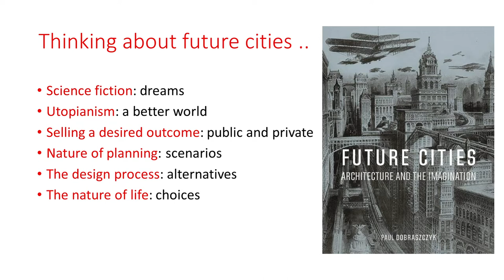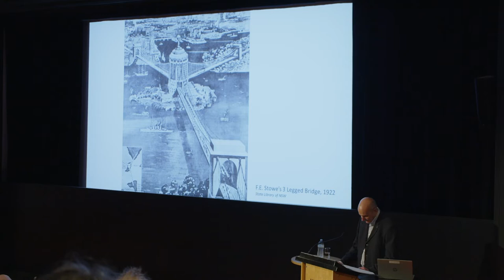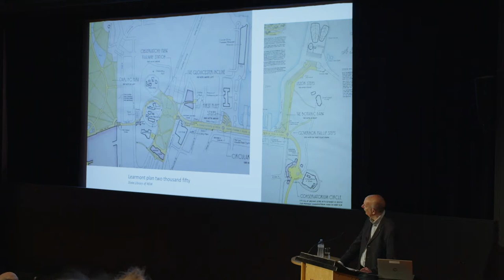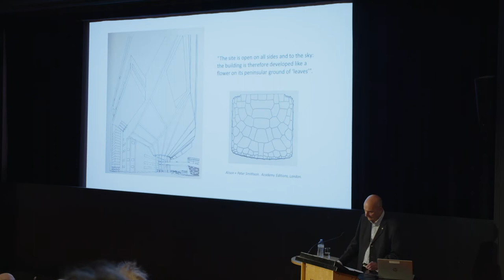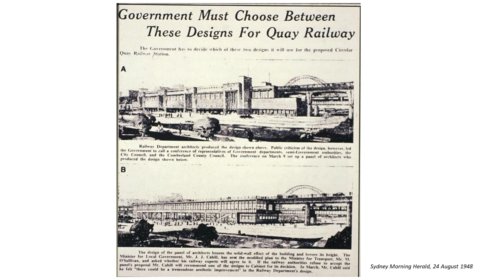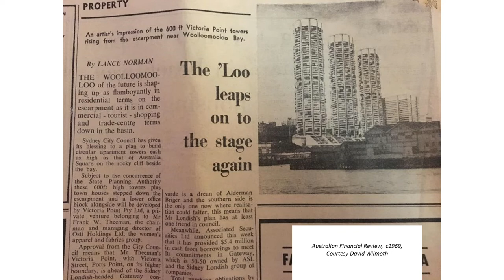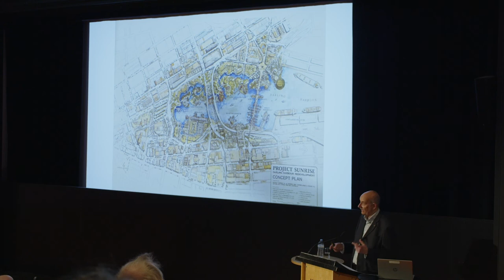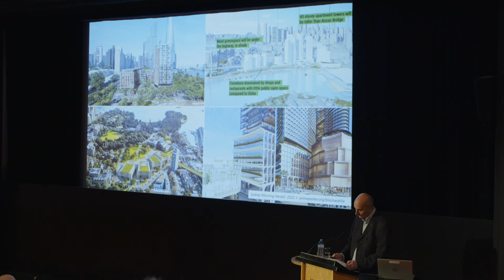Professor Robert Freestone speaks at the ‘Unrealised Sydney Exhibition’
Professor Robert Freestone from the School of Built Environment speaks at the ‘Unrealised Sydney Exhibition’ hosted at the Museum of Sydney